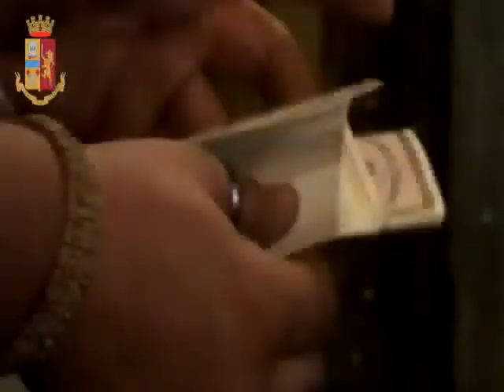POLIZIA TROVA ARMI, SOLDI E DROGA IN CASOLARE CAMPAGNA NEL LENTINESE.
POLIZIA TROVA ARMI, SOLDI E DROGA IN CASOLARE CAMPAGNA NEL LENTINESE, in Contrada Gualdara  Lentini,  trovati 50 bossoli già esplosi di  mitragliatore AK 47, kalashnikov, 1 arresto.